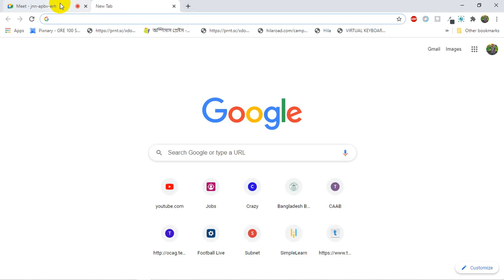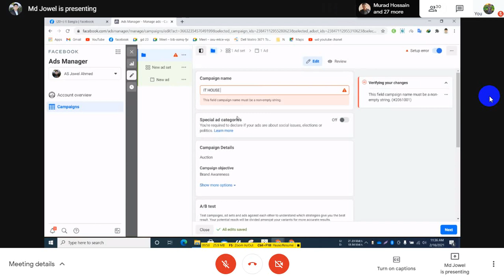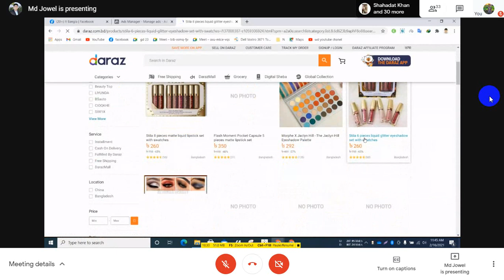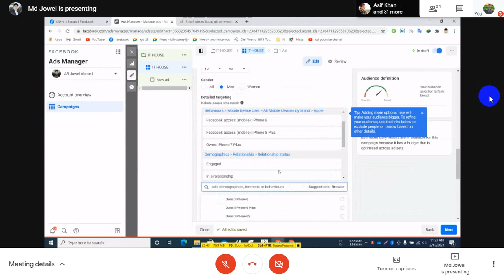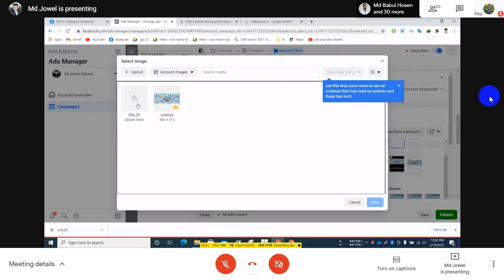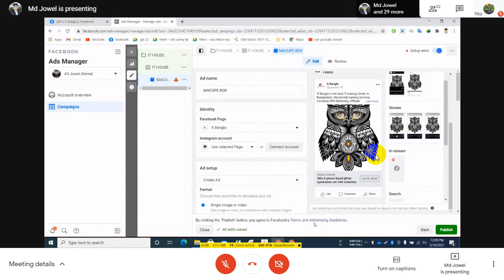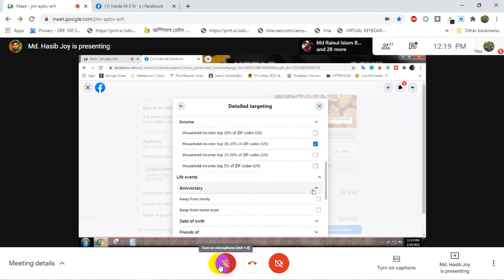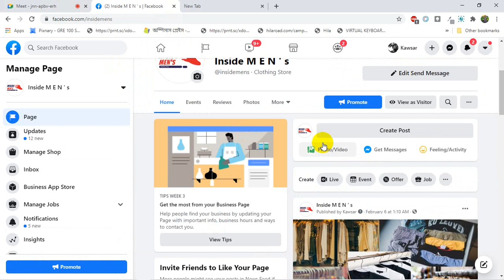Facebook Ad Manager | Brand Awareness Campaign | Post Boost | Learn with Murad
This is a Bangla live class tutorial that was conducted by Murad Hussain, trainer of LEDP. You will learn more by watching this video. Your concept about facebook ad manager, brand awareness campaign, post boost will be cleared after watching.
You can watch the other related videos on my channel